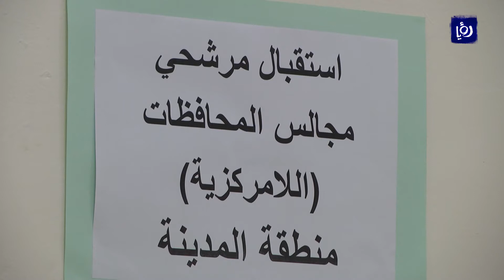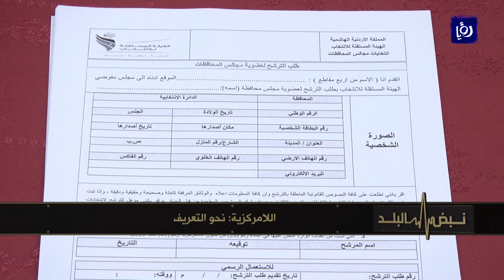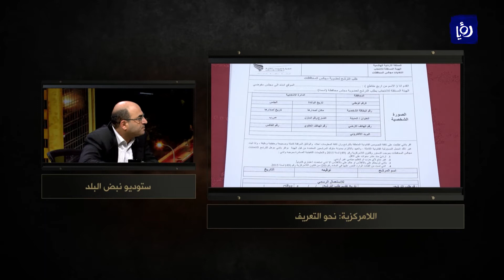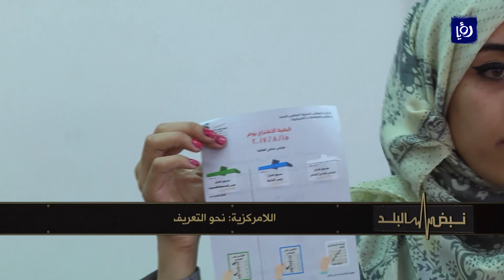د. علي الخوالدة - اللامركزية نحو التعريف - نبض البلد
استضاف الإعلامي محمد الخالدي في برنامج نبض البلد الدكتور علي الخوالدة - مستشار وزير الشؤون السياسية والبرلمانية وعبر الهاتف محمد الحسيني - مدير مركز هوية، للحديث والتعريف بشكل أفضل للامركزية ومجالس المحافظات.